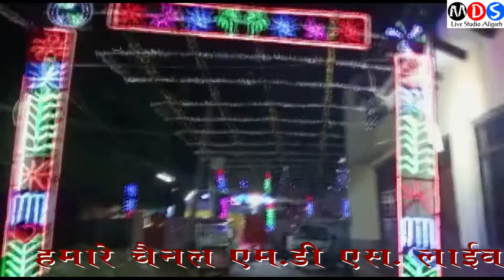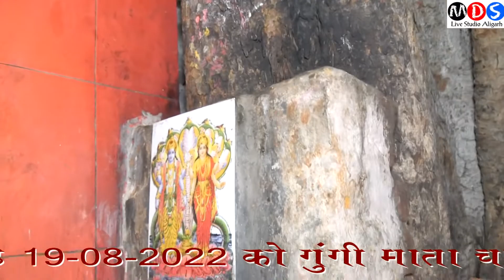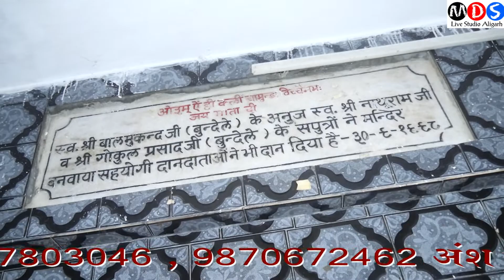01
shre krishna janmotasav samaroh atroli 19=8=2022